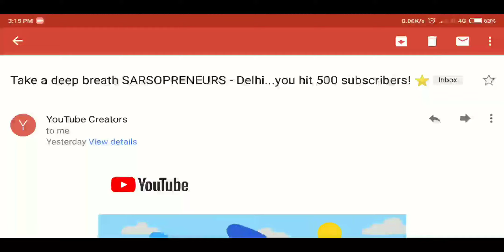Congratulations Everyone 🎉🎊✨🎉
Our Youtube community has reached 500 subscribers. Thank you for your contribution.

Now let's grow massively. Mission Leadership Meet!

Happiest birthday wishes to Sodhi sir who created this wonderful family🎉✨🎊🙏🙏

Happy Upline's Day Sarsopreneurs 😇